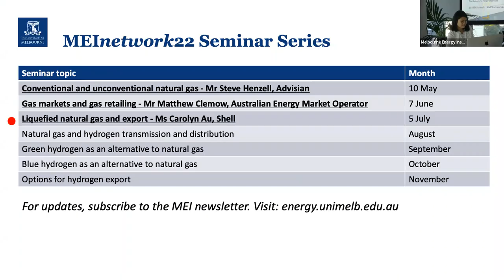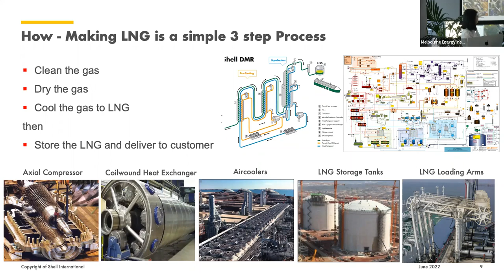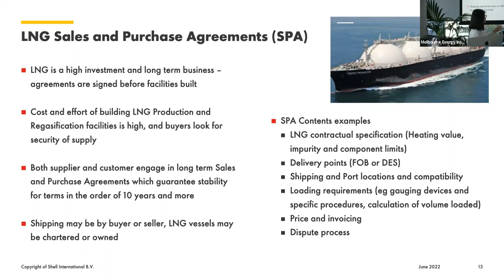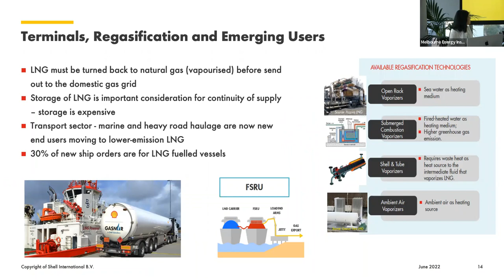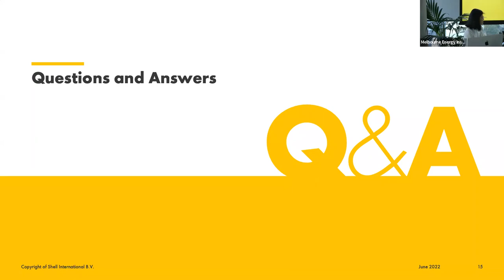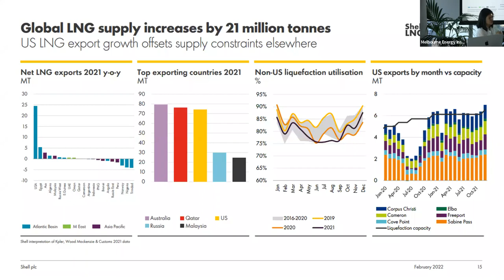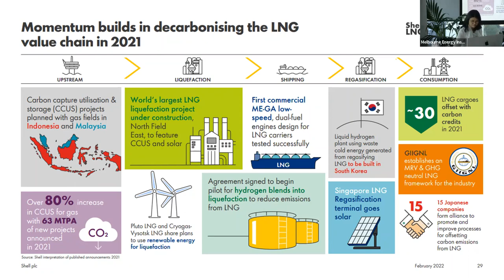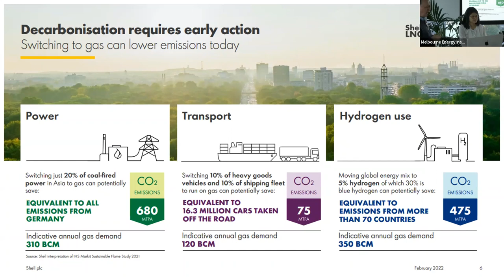MEInetwork22 Seminar #3: Liquefied natural gas and export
5 July 2022 - In this third instalment in the MEInetwork22 Seminar Series with a focus on the gas supply chain, Ms Carolyn Au, Operations Manager at Shell specialising in liquefied natural gas (LNG) technology and gas processing, gave an overview of the past, present and future of LNG, including its possibilities as a transition fuel to a net zero future. Discussion is moderated by Professor Michael Brear, Director of the Melbourne Energy Institute at the University of Melbourne.

The MEInetwork Seminar Series aims to give participants a sound understanding of the current technical and economic factors that underpin the Australian energy system. Knowledge of these market factors is critical in determining the changes required to move towards a clean energy system.